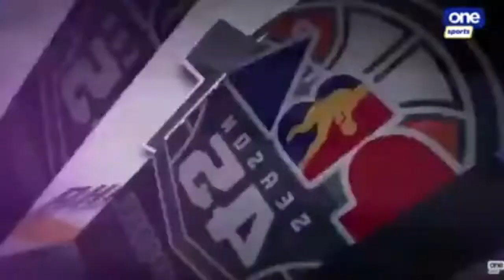KIEFER RAVENA STEP BACK DAGGER THREE